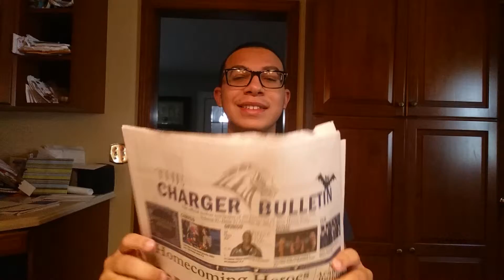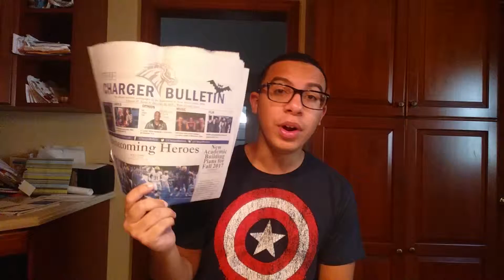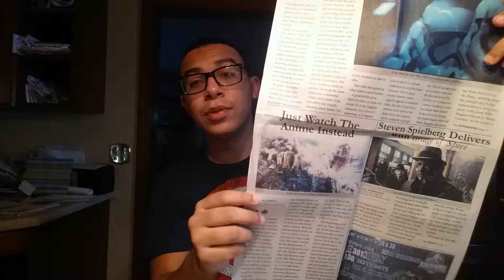Podcast Charge Ep. 13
Youtube.com/machochannel213

Twitter.com/teamtmg10